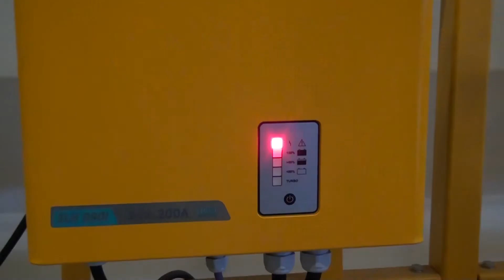Nooit meer heftruck accu wisselen bij CEVA Logistics.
CEVA Logistics zocht een veilig, betrouwbaar en minder tijdrovend alternatief voor loodzuur accu’s. Door over te stappen op 43 lithium-ion magazijntrucks; variërend van elektrische palletwagens en stapelaars tot orderpicktrucks horen batterijwissels definitief tot het verleden. Zo wist CEVA een tijdswinst van meer dan 8 uur per dag te realiseren.

00:00 Wie is CEVA Logistics
00:14 Overstap van loodzuur
00:40 Tijd besparen en veilig werken
01:09 Plaatsen acculaadstation
01:53 Toekomst met Li-ion

Meer dan 70 jaar geleden werd H. Jungheinrich und Co. Maschinenfabrik opgericht, de basis van de Jungheinrich Groep. Klantgerichtheid, technisch leiderschap en uitstekende service zijn diep in de geschiedenis van het bedrijf verankerd. Vandaag de dag behoort Jungheinrich tot de top drie van intralogistieke merken wereldwijd.